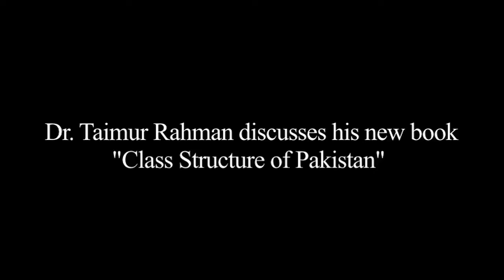Dr. Taimur Rahman discusses his new book "Class Structure of Pakistan".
Dr. Taimur Rehman, the founder of Laal Band and the General Secretary of the Communist Mazdfoor Kissan Party of Pakistan, discusses with Newsclick his new book, "Class Structure of Pakistan". In this book, he analyzes the class structure from the time of the Mughal Empire, through the distortions of the colonial era to the class structure of contemporary Pakistan. He notes that the non-agricultural sector of the economy is dominated by petty commodity production and large scale production system, whether in the state or corporate owned sector occupies a relatively small part of the economy.